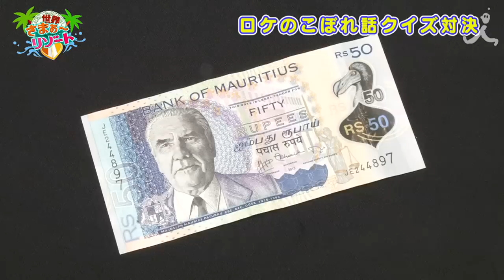プレゼントが当たる！ドキドキ水着でナイショクイズ！＃45【７つの海を楽しもう！世界さまぁ～リゾート】